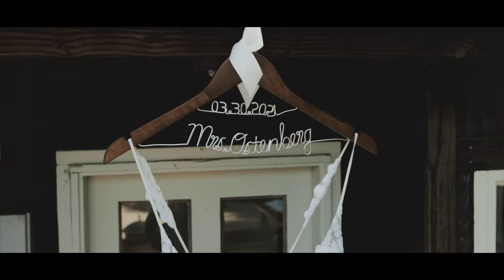CRYSTAL + MARK BIG SUR ELOPEMENT AT LOMA VISTA INN AND GARDENS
Crystal and Mark conjoin their two families during an intimate micro-wedding at Loma Vista Gardens. Photographed and filmed by Wedding Photographers, The DeLauras.